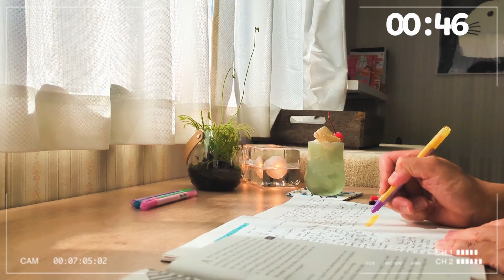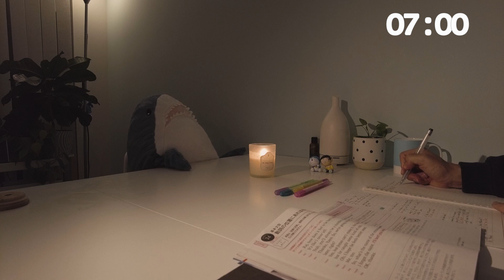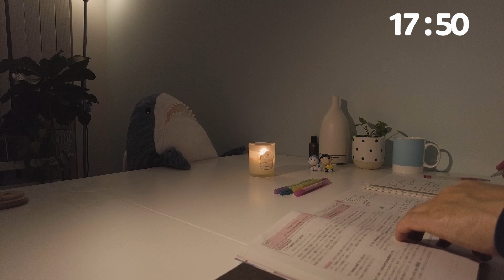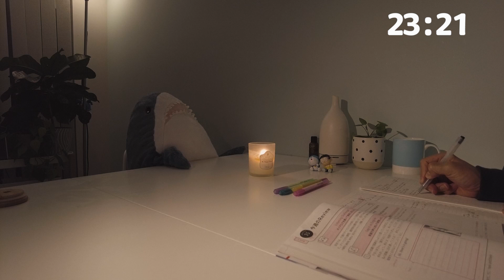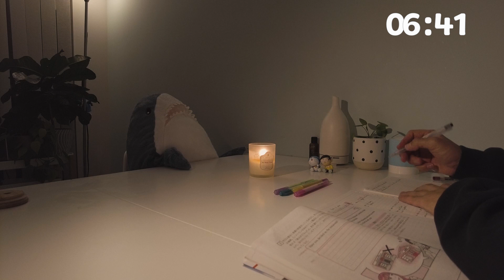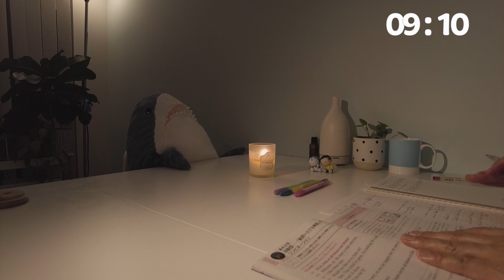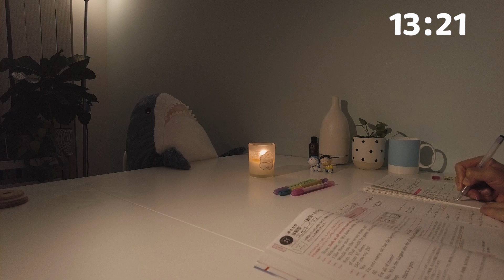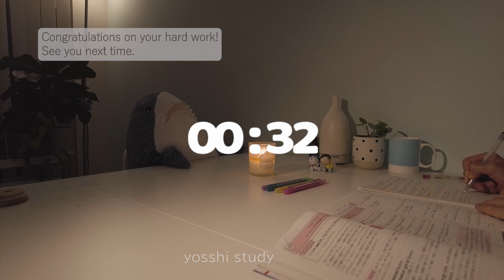【study with me】25/5 pomodoro 1hour calm piano 🎹 + rain☔ | study music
Need a calming study session? Join me for a 25/5 Pomodoro study session with soothing piano and rain sounds. Stay focused and productive with this study music!

You can also relax with piano music and rain sounds.

〜TIME TABLE〜
00:00-PREPARATION
01:00-STUDY
26:00-BREAK
31:00-STUDY 2
56:00-BREAK 2

▼My links:
Linktree

▼Icon artist credit:
nao